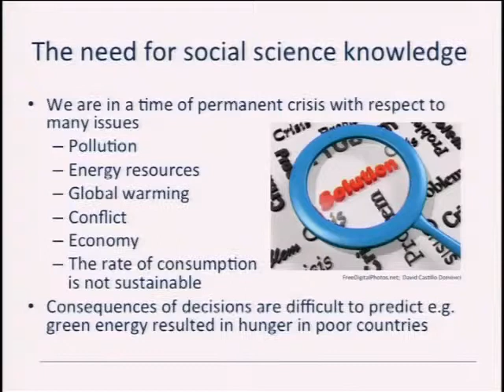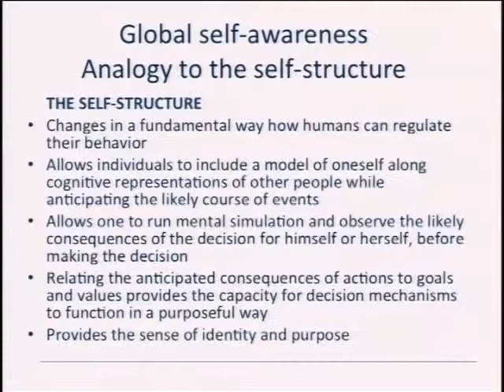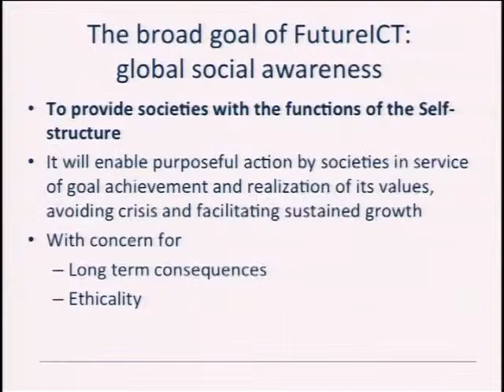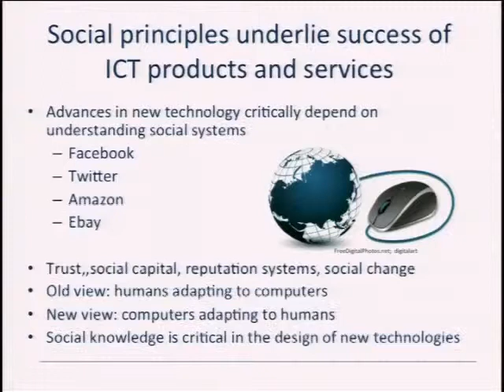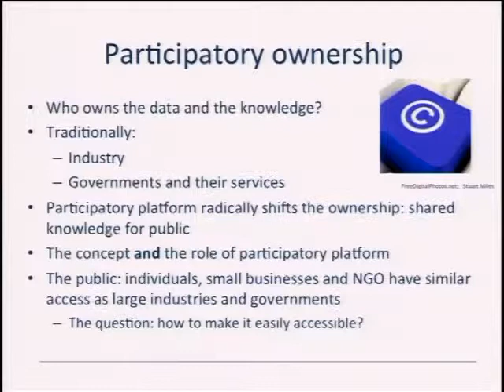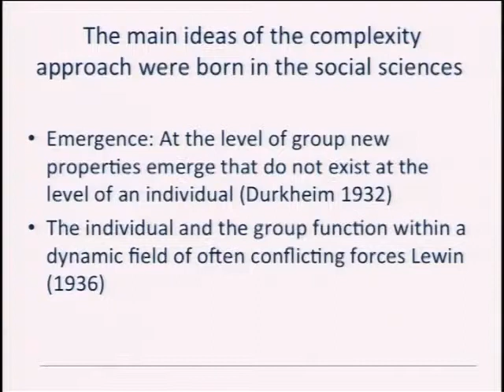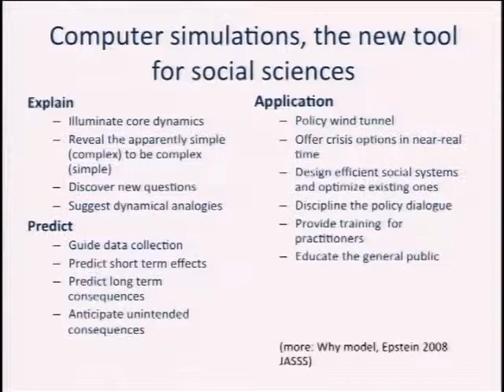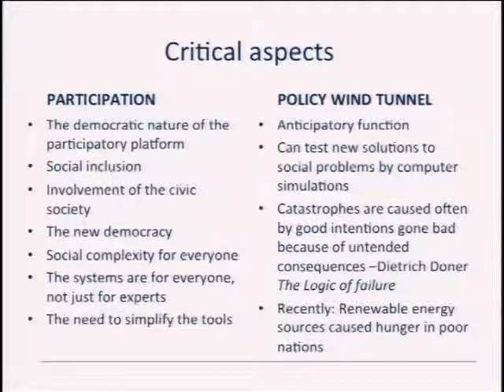Significance and Perspectives of FuturICT for the Social Sciences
FuturICT - Participatory Computing for Our Complex World

Nowak, Andrzej; Hedström, Peter